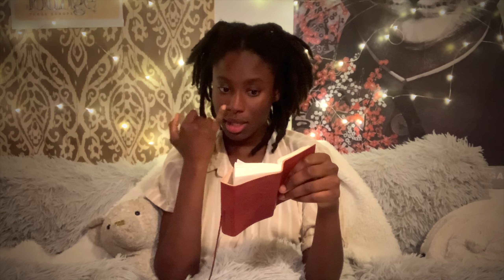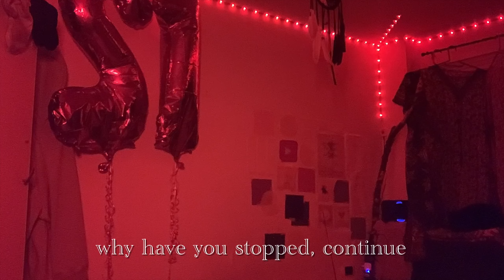Integrating parts of myself that I hate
adding subtitles was gruelllling but like- but like - so it’s likeszfnzhttfj